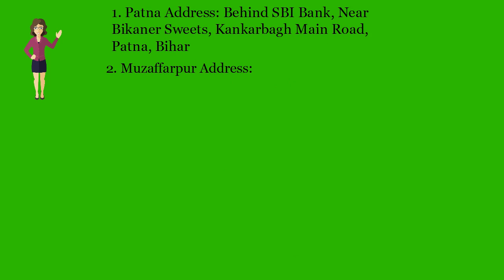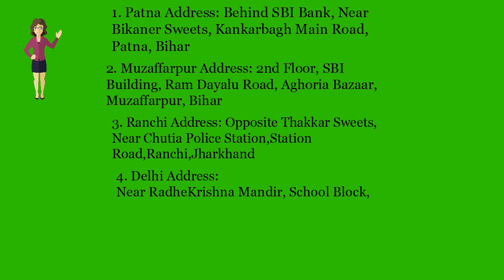Private Company Registration in Lohardaga-Call 9155600700- (Whatsapp& Call)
Private Company Registration in Lohardaga- Private limited Company registration in Lohardaga, Pvt Ltd Company registration, Nidhi Private Company Registration.

Bihar Office:

Patna Office:
2nd Floor, C/o Avinash Kumar, Behind SBI Bank, Near Bikaner Sweets, Kankarbagh Main Road, Patna, Bihar-800020
Patna Office Location Map:

Muzaffarpur Office:
2nd Floor, SBI Building, Ram Dayalu Road, Aghoria Bazaar, Muzaffarpur, Bihar- 842001
Muzaffarpur Office Location Map:

Jharkhand Office:
Ranchi Office: